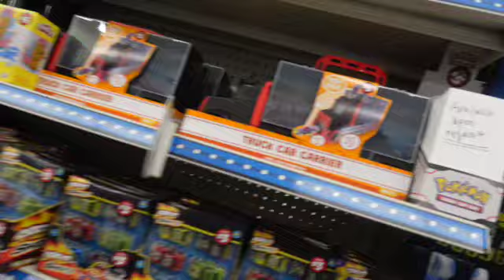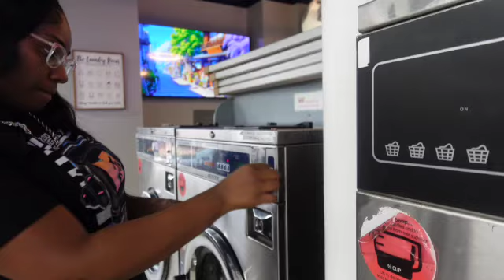VLOG: Adulting Sucks, Dollar Tree, Shopping, Cooking, Laundry, Walmart, Elf Lip Gloss, Cleaning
Let's Goooooooo

Hey all my KeyBee's I Hope life is treating you all well.

Personal Instagram - musicsfor4
Business Instagram - pressnailsandbeauty